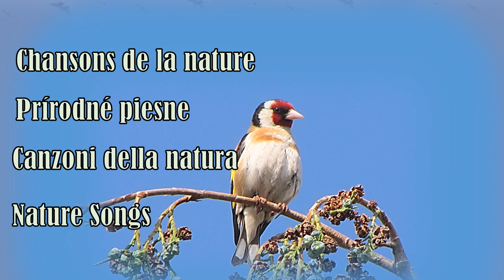Nature European Goldfinch Songs